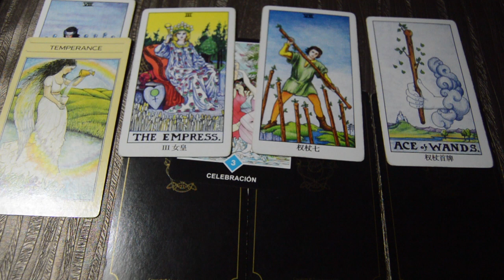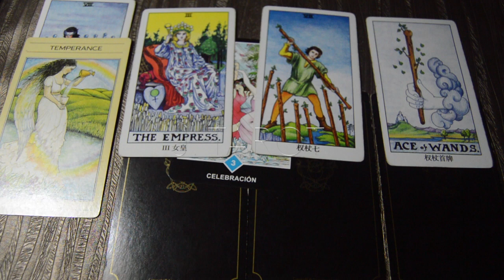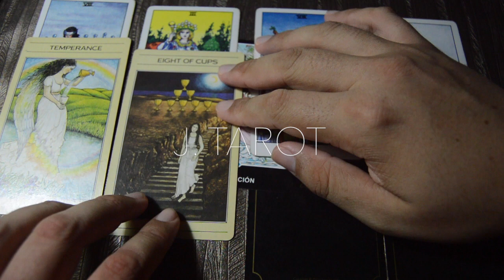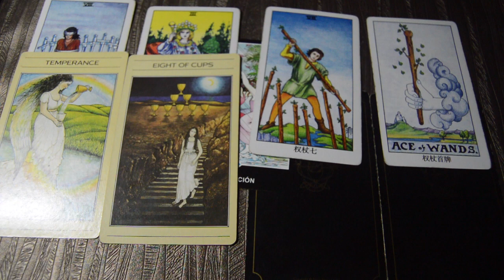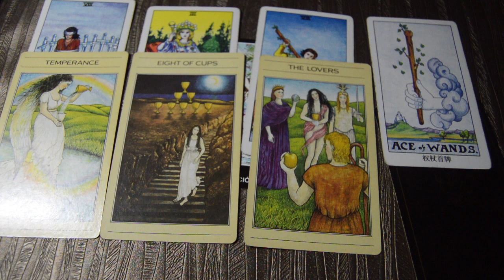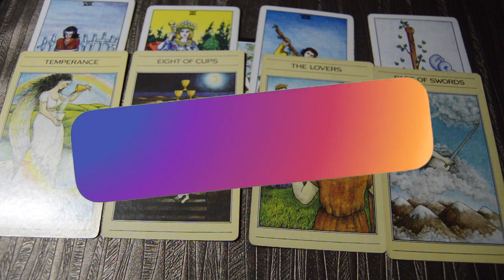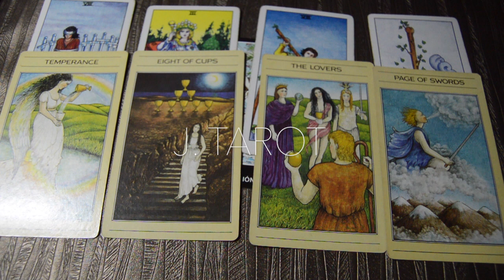Leo Lectura Extendida Septiembre 2018